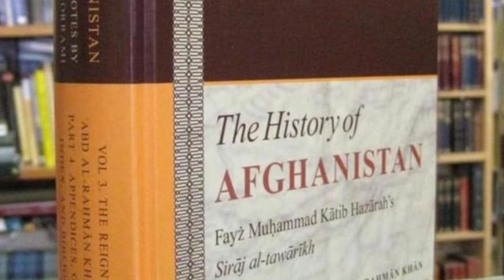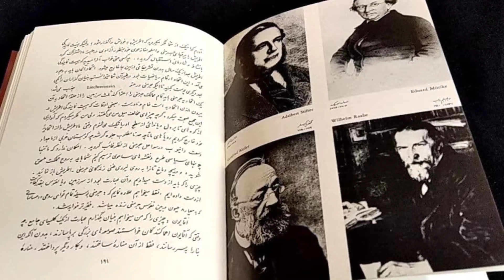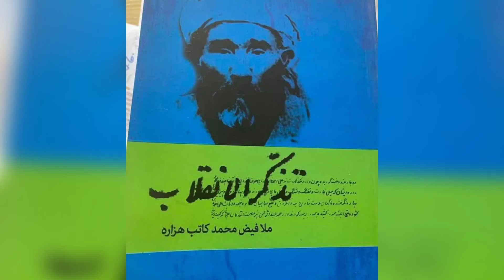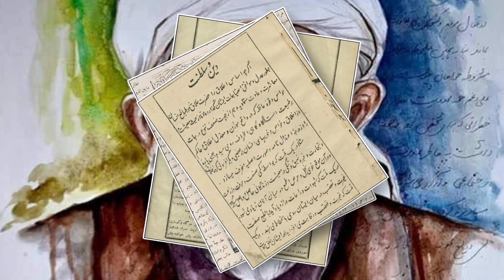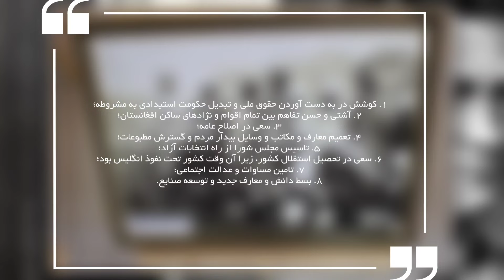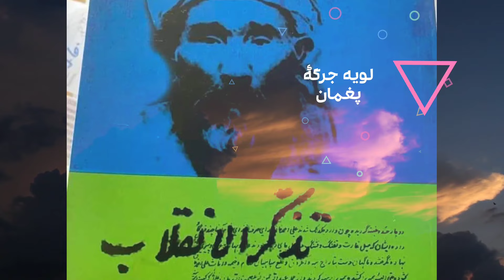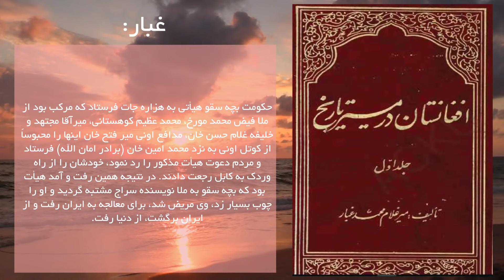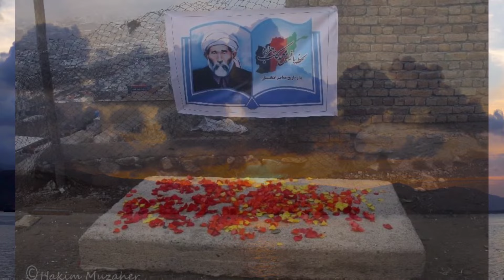زندگینامه فیض محمد کاتب هزاره؛ بیهقی زمانه.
توضیحات:

ملا فیض محمد کاتب از چهره های فرهنگی کشور افغانستان است که دوران کودکی اش در زمان حکومت امیرعبدالرحمن خان سپری شد. او در سال ۱۲۷۹ هجری در روستای زردسنگ ولسوالی قره باغ ولایت غزنی دیده به جهان گشود.
گفته می شود در زمانی که وی ۱۸ سال سن داشت شاهد جنگ های سخت مذهبی در قره باغ بود. او پسر وکیل سعید محمد از شاخه شاه طایفه محمد خواجه می باشد.
به گزاش خبرگزاری آوا، سعید محمد؛ پدر کاتب در سال ۱۳۱۱ هجری به همراه چند تن از اهالی محل به جرم فعالیت های سیاسی دستگیر شدند. در حکومت عبدالرحمن، صحبت از دولت و سیاست های آن حتی به صورت خصوصی نیز ممنوع بود و نوعی فضای خفقان آور و استبدادی بر کشور حاکم بود.
در زمینه تحصیلات رسمی ملا فیض محمد کاتب، اطلاع دقیقی در دست نیست و به گفته شماری از تاریخ پژوهان، خود او نیز در این زمینه اشاره ای نکرده است؛ اما آنچه از لابلای آثار به جا مانده از وی و اسناد دیگر به دست می آید، کاتب بعد از تحصیلات مقدماتی در زادگاهش روانه نجف اشرف شد و مدتی در آنجا به تحصیل علوم دینی و حوزوی پرداخت. سپس به شهر لاهور؛ از توابع پاکستان امروزی که در آن زمان بخشی از هند محسوب می شد برای ادامه تحصیل رفت. بعد از آن راهی کابل شده و مدتی نیز در آنجا مشغول کسب علم و دانش بوده است.
به گفته کاظم یزدانی؛ پژوهشگر مسایل تاریخی، وی بیشتر به خاطر استعداد طبیعی اش کسب دانش کرده و گفته می شود کاتب بیشتر مطالعه می کرده، به همین جهت از اساتید وی نامی برده نشده است. خود او اما تنها از یک تن از اساتید خویش به احترام یاد می کند که او فردی به نام مولوی محمد سرورخان اسحاق زی؛ از علمای اهل سنت می باشد که کاتب تحریر اقلیدس و خلاصه الحساب را نزد وی فراگرفته است.
او همچنین مدتی در قندهار نزد ایشان تحصیل کرده است. کاتب در علوم حکمت، کلام، تاریخ، ادبیات عرب، فقه، اصول، منطق، هیات و نجوم وارد بوده و با زبان هایی چون فارسی، پشتو و عربی نیز آشنایی کامل داشته است.
وی از پرکارترین نویسندگان دوران معاصر محسوب می شود که به پدر تاریخ افغانستان ملقب بوده است. به همین جهت امیرحبیب الله خان از وی خواست؛ تا کتاب "تاریخ نوین افغانستان" را از عصر به قدرت رسیدن سلسله سدوزایی ها تا دوران حکومت خودش به رشته تحریر درآورد. برای این منظور، تمام آرشیو دولتی، اسناد و مدارک دست اول، نامه ها و فرمان ها، گزارش های روزمره از جبهات جنگ و سایر گزارشات مملکتی که در ارگ شاهی موجود بود را در اختیار کاتب قرار داد و از وی خواست؛ تا قبل از چاپ، کتاب را در اختیار امیر و چند تن از شخصیت های صاحب نظر قرار دهد. از آن پس، کاتب شروع به نوشتن کتاب کرد که نام کتاب را "تحفه الحبیب" گذاشت؛ اما از آنجا که مطالب آن، طبق میل امیر نبود، کتاب هیچوقت چاپ نشد و جلد اول و دوم آن در کتابخانه نسخ خطی وزارت اطلاعات و فرهنگ در کابل نگهداری می شود و بر روی برخی از سطور و صفحات آن، خطوط سرخی وجود دارد که توسط امیر حبیب الله خان کشیده شده است.
گفته می شود یک نسخه از جلد دوم این کتاب با خط نستعلق خود کاتب در ۸۷۴ صفحه با حواشی امیر حبیب الله خان و سردار محمدیوسف خان در موزیم ملی پاکستان در کراچی نگهداری می شود. جلد ۳ تحفه الحبیب در نزد نوه کاتب محفوظ بوده که محمدعلی فرزند کاتب در سال ۱۳۸۵ ش آن را به آرشیو ملی سپرد.
گفته می شود اثر دیگر وی در ۵ جلد به نام سراج التواریخ بوده که آنهم در دوره امیرحبیب الله و تحت نظارت وی نوشته شده است که ۳ جلد آن امکان چاپ پیدا کرد و از انتشار دو جلد دیگر آن جلوگیری شد.
کاتب فعالیت های سیاسی نیز داشته که در سال ۱۳۰۱ ش به عنوان نماینده مردم در لوی جرگه پغمان رفته و در آن قانون اساسی افغانستان که قبلا تدوین شده بود توسط نمایندگان مردم تصویب شد.
ملا فیض محمد کاتب نه تنها در میان دانشمندان داخلی، چهره شناخته شده ای بود؛ بلکه در میان نویسندگان غربی نیز از جایگاه خوبی برخوردار بود. دکتور رابرت مک چینزنی؛ استاد دانشگاه نیویارک از سال ۱۹۸۳ به مدت چندسال مشغول ترجمه، شرح و تعلیق نویسی جلد سوم سراج التواریخ بوده و آن را به چاپ رسانده است. همچنین سیمیونوف؛ خاورشناس روس جلدهای ۱ و ۲ سراج التواریخ را شرح و ترجمه کرده است.
کاتب به علت نافرمانی از حکومت وقت، مورد بدبینی حبیب الله سقاوی قرار گرفت و امیر برادرش حمیدالله را برای سرزنش آنها به منطقه چنداول فرستاد. وی کاتب و چند تن دیگر را مورد ضرب و شتم قرار داد که در آن وقت کاتب در سن ۷۰ سالگی قرار داشت و وضعیت جسمانی مناسبی نداشت. او برای تداوی به ایران رفت؛ اما نتیجه بخش نبود و سرانجام در ۱۶ شعبان ۱۳۴۹ ق برابر با ۱۶ جدی ۱۳۰۹ ش چشم از جهان فروبست.
در این ویدیو، به پاس ارج‌گذاری نگاهی کوتاه  به زندگی ارزشمند این مؤرخ و دانشمند کشور انداخته ایم‌.